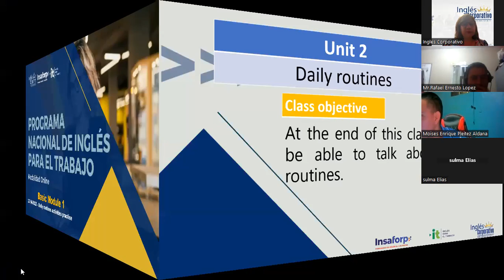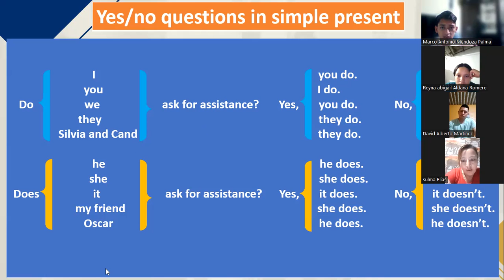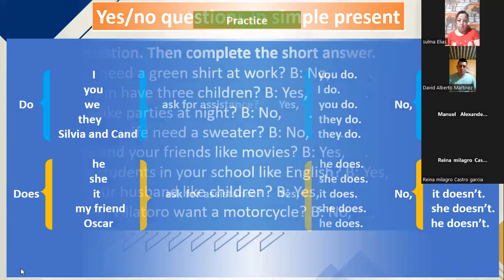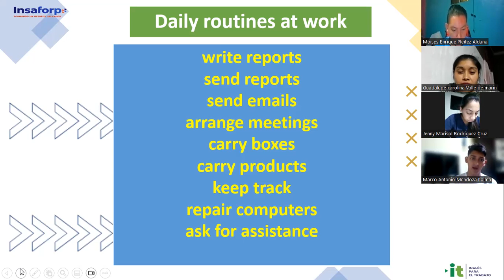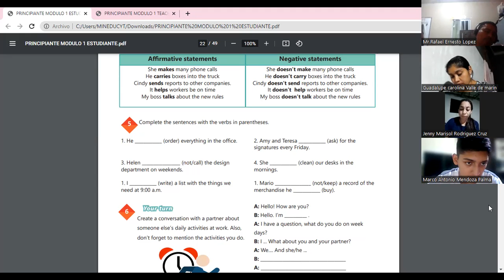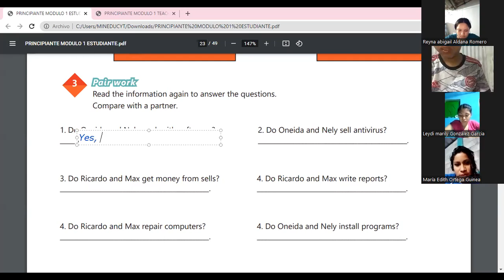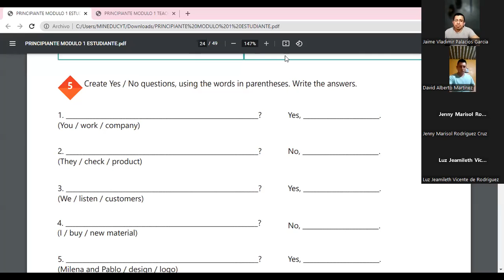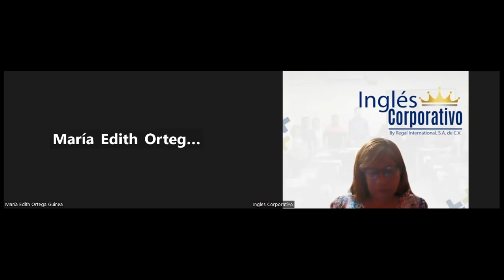Sesión 8-27-04-2023-29750-8048-0055/2023-SÁNCHEZ-Daily Routines Activities Practice